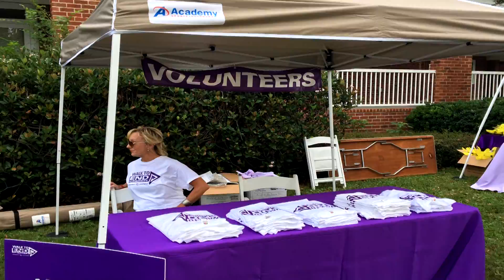Video Alzhiemers walk Oct 2017 SSi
US at the SSI walk